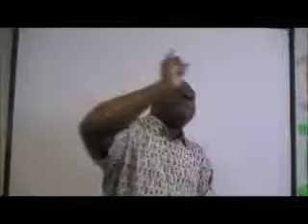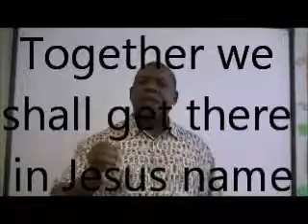The Ten Commandments (Part 4) 27/05/12